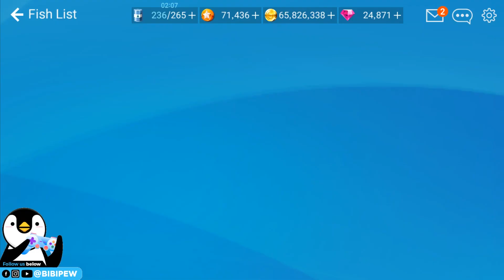MUTANT SPOTTED STINGRAY NEW INFERNO RARE FISH catch in STYX【釣魚大亨 Fishing Strike 피싱스트라이크】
New Region: Indonesia will be opened (Will be unlocked after North Sea)

Music Copyright below:
Ampyx - Rise
Ampyx - Holo